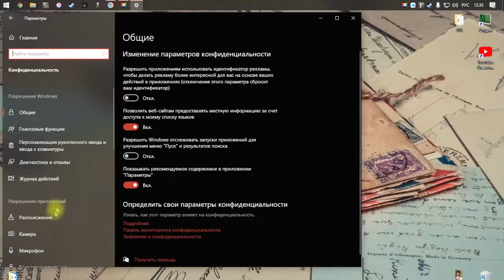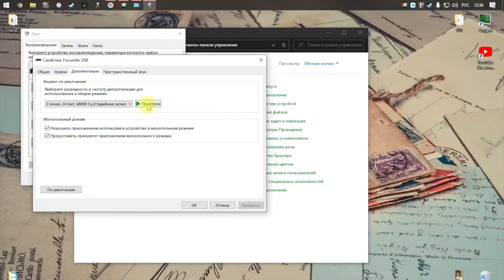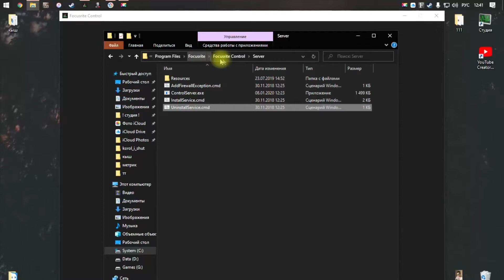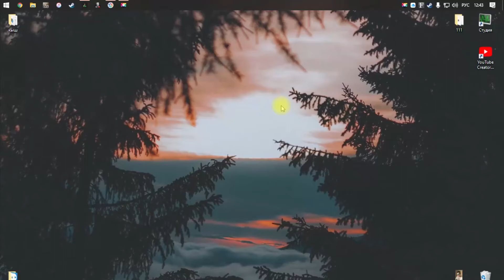focusrite scarlett solo 3rd gen не работает микрофон | нет звука | no hardware detected | решение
00:00 - Привет зритель!
00:19 - Не работает микрофон в windows и браузере
00:52 - Нет звука
01:46 - Недоступна частота дискретизации выше 48кГц
02:23 - No Hardware Detected
02:55 - BSOD! / Синий экран при изменении buffer size
03:32 - Как изменить цвета светодиодов на лицевой панели карты?
03:54 - Несколько слов в конце